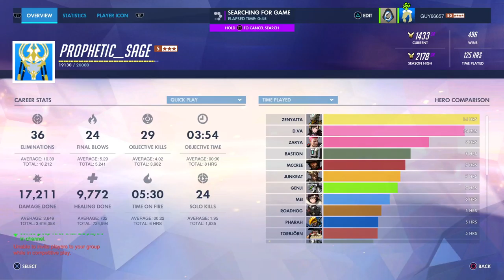Overwatch Origins Edition 20170506152315